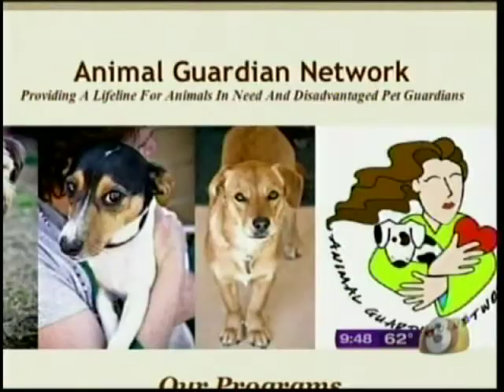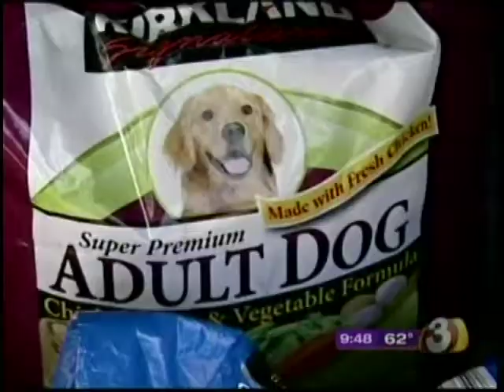KTVK 2-1 9PM Animal Guardian Network.mov